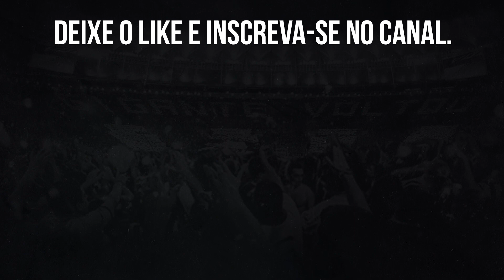⚠️COMENTARISTA DA GLOBO: O QUE O PALMEIRAS TEM NO PRESENTE O BOTAFOGO ESTÁ PROJETANDO PARA O FUTURO